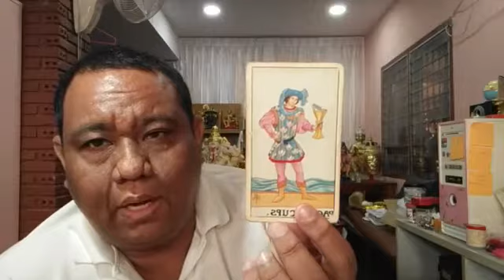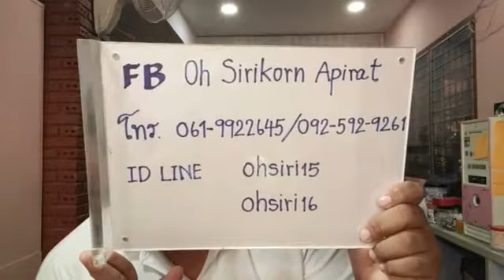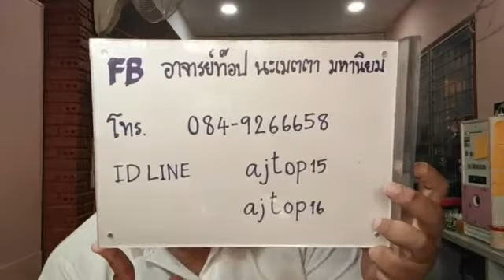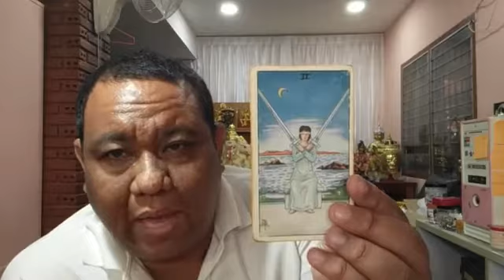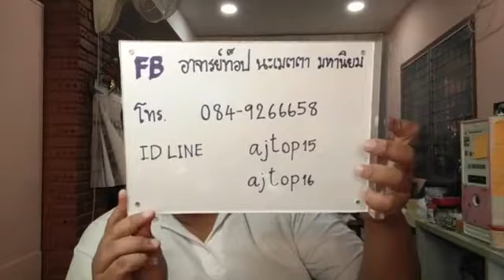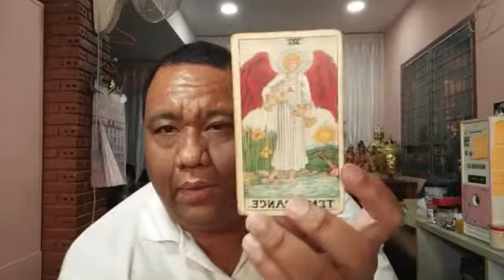อ ท๊อป วชิระ ไลฟ์สดดูดวงไพ่ยิปซี ตอนที่ 331